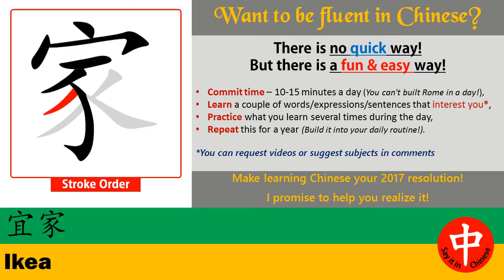How to say ★ IKEA ★ in Chinese?